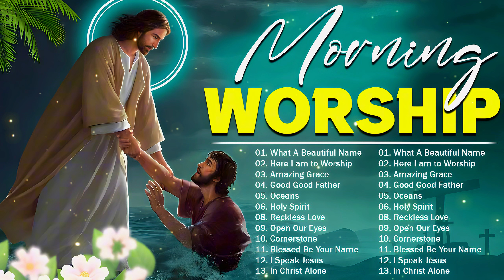Playlist 2024 Praise Worship Songs 2024 🎶 Songs About God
Praise And Worship channel is the best channel of praise! It is a channel of sharing praise with God. When thanksgiving and joy, peace and victory, hope and recovery are needed, we will strive to provide priceless content to honor God with praise throughout this life.